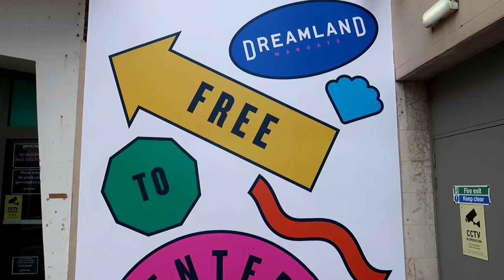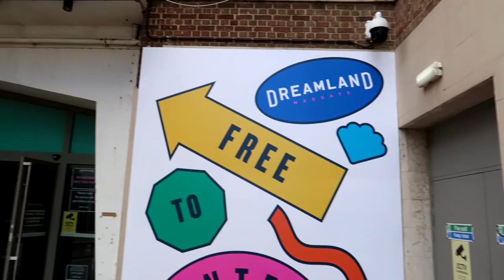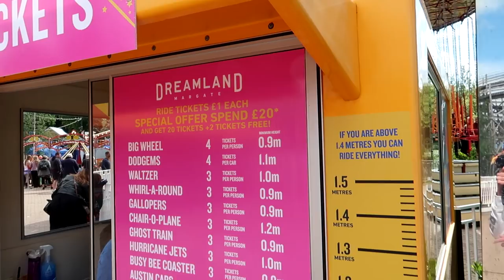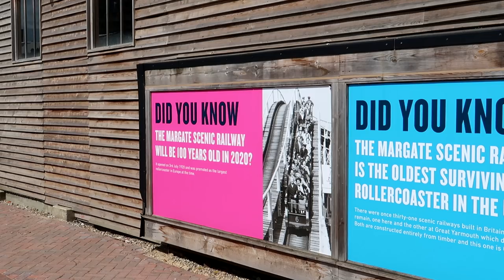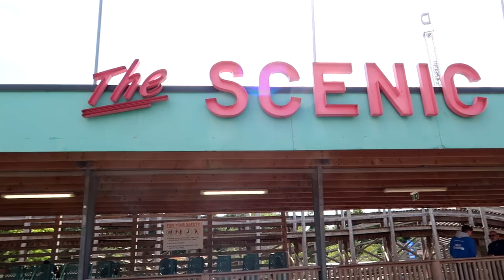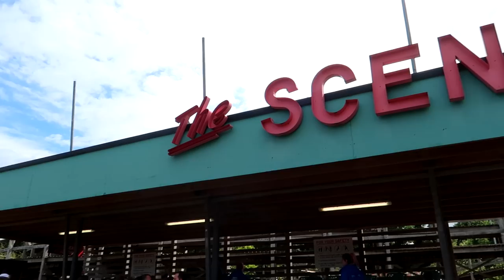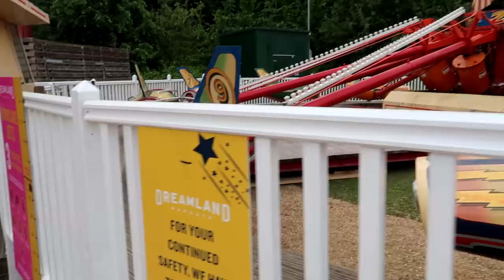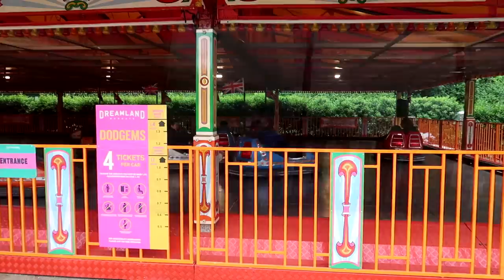Dreamland Margate Vlog May 2022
Join me as I head to Dreamland Margate for the first time in 3 years to check out everything this historic seaside amusement park has to offer as of summer 2022. In this vlog I share on ride POV's from the classic Scenic Railway, a wooden roller coaster that originally opened in 1920. Along with that I check out the other changes at the park since my previous visit along with talking about the difficult history of the park. Let's hope that this classic amusement park continues to operate and the Scenic Railway lives on for future generations to enjoy!